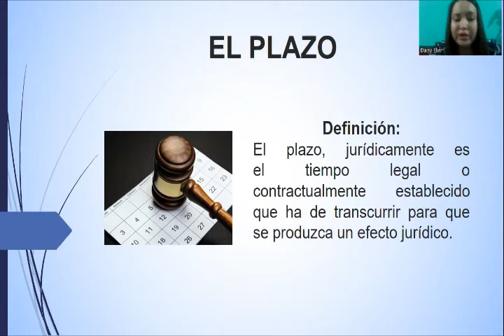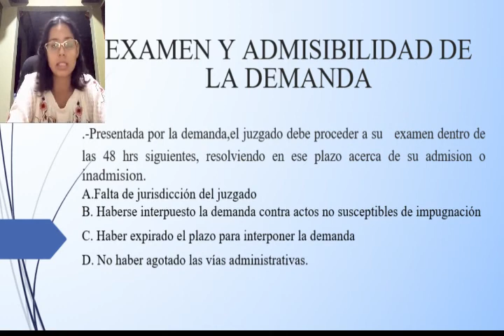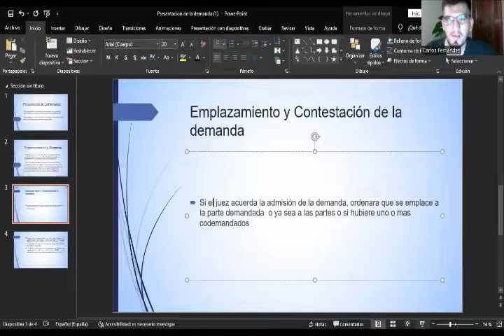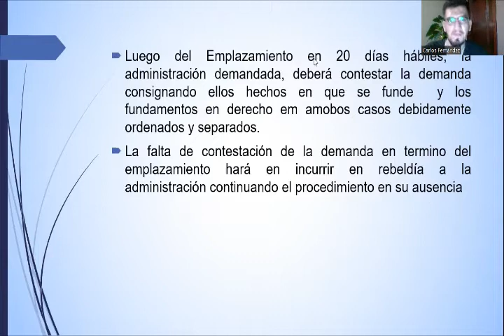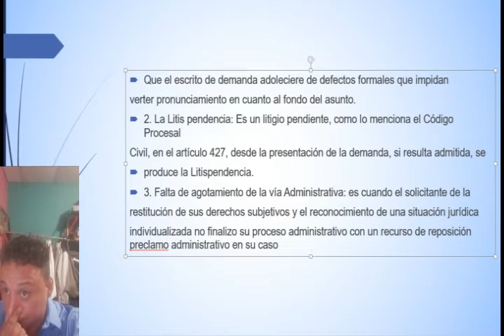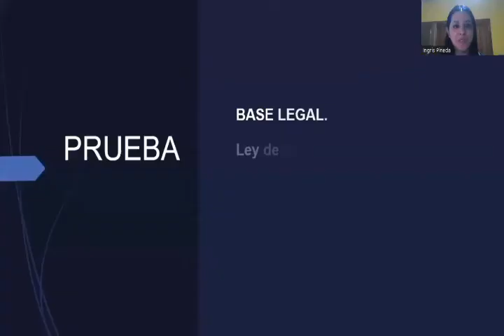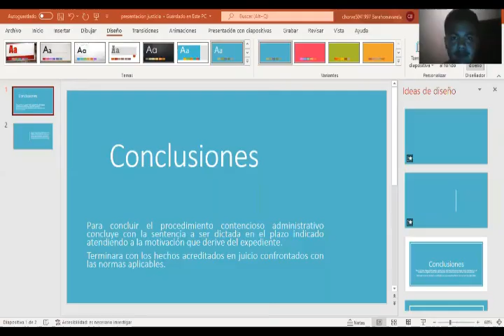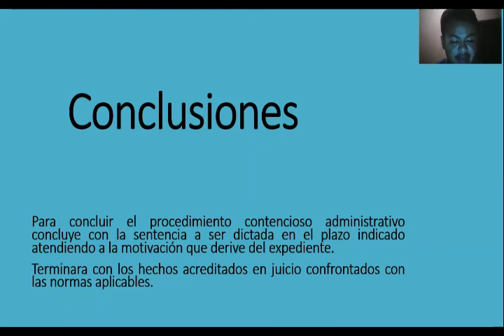EL PROCESO CONTENCIOSO-ADMINISTRATIVO EN PRIMERA O ÚNICA INSTANCIA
Elaborado por los estudiantes de:
ABOGADO
WILMER JAVIER FERNANDEZ ALACHAN